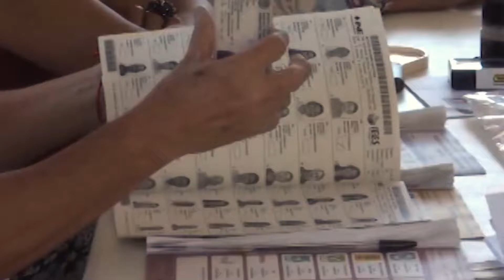Invitan a no volver votar por misóginos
MNCuliacán El 52 por ciento del padrón electoral en Sinaloa corresponde a mujeres, por lo que el sentido de su voto podría definir a los próximos gobernantes en la entidad en este proceso electoral.